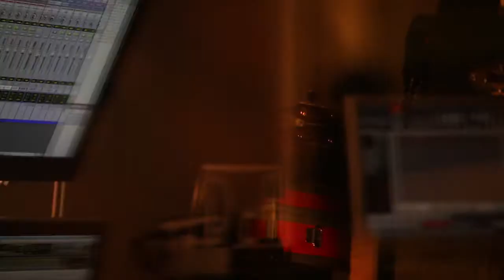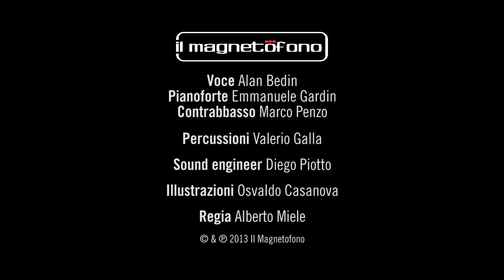Il Magnetofono. Il trailer del nuovo cd!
Ottobre 2012. Un'anteprima esclusiva del nuovo lavoro firmato 'Il Magnetofono'. L'immancabile presenza dell'illustratore Osvaldo Casanova durante le registrazioni presso l'Art Music studio di Diego Piotto. Happening continuo!

Voce: Alan Bedin
Pianoforte: Emmanuele Gardin
Contrabbasso: Marco Penzo
Percussioni: Valerio Galla
Sound engineer: Diego Piotto
Illustrazioni: Osvaldo Casanova
Regia: Alberto Miele